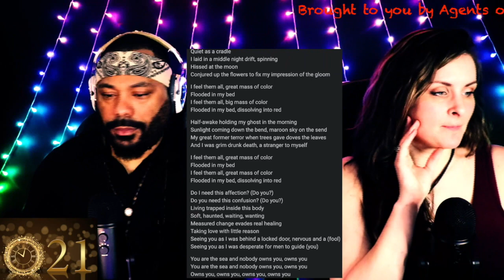Deafheaven Great Mass of Color HD 720p